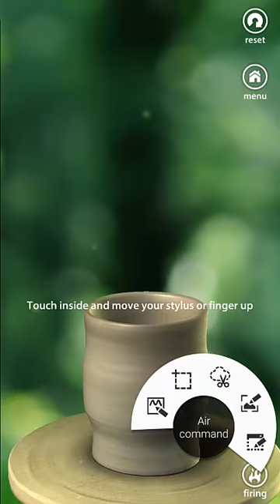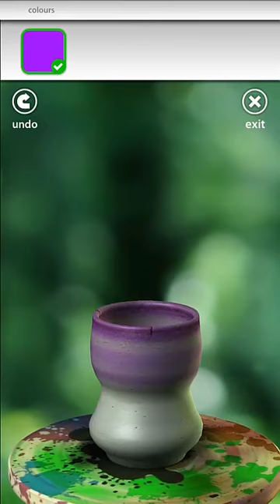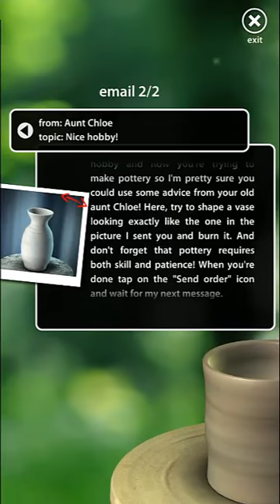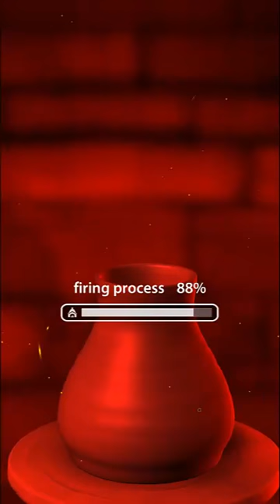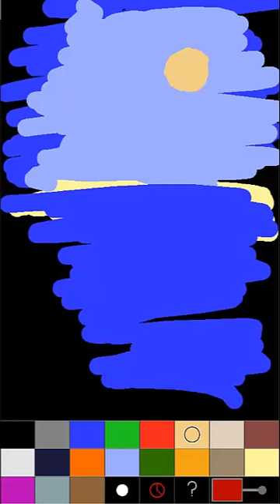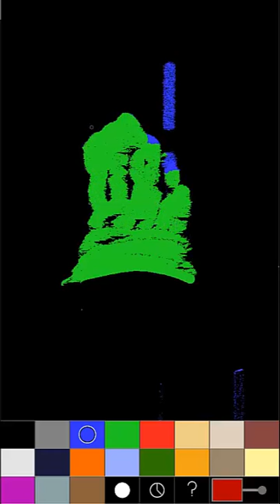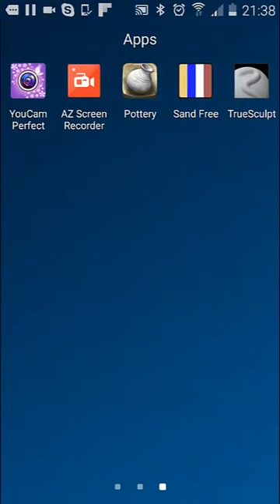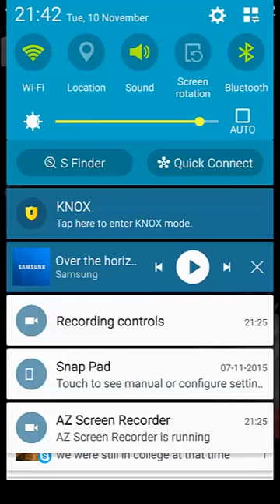Dat Pottery doe ~3 Reviews #1~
Okay so guys, today it's me starting a new series called 3 Reviews (As you can see) Where I find random apps in the app store on my phone or anything else that I can use ect, and play it to see what it's like.
Sound fun? You can also tell me suggestions! So I will review the reaally bad ones too. Whatever you guys want.